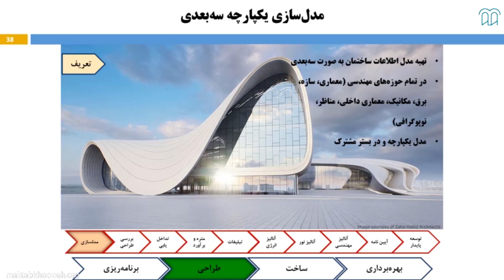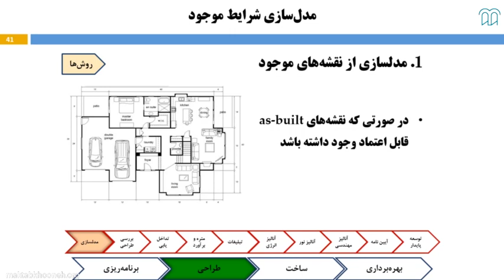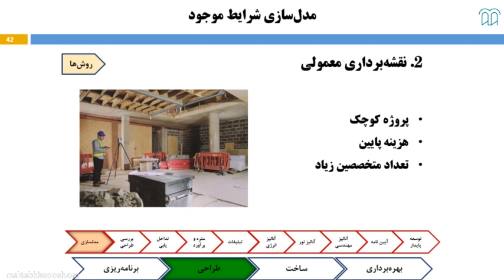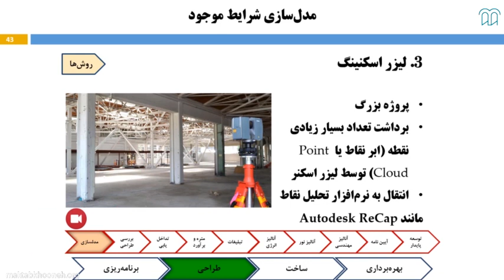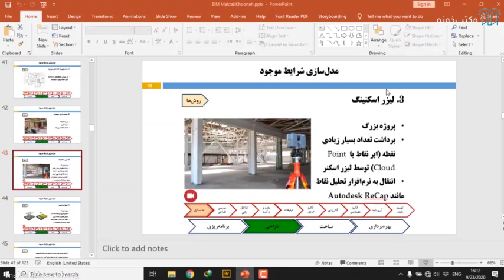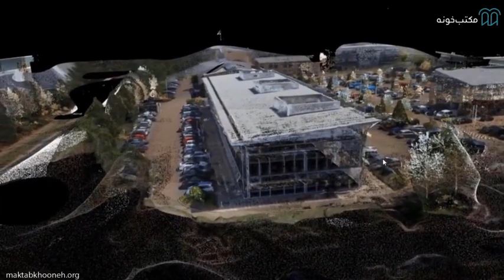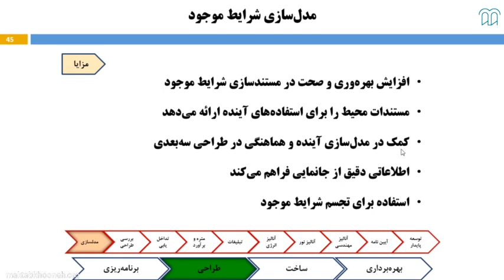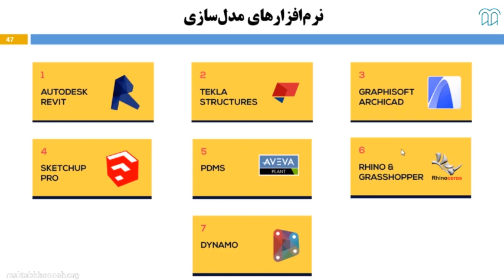آموزش اصول و مبانی BIM قسمت ۹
دوره آموزش BIM کامل‌ترین دوره‌ با توجه به نیاز روز بازار است. امروزه شاهد گسترش صنعت ساختمان و معماری هستیم و با توجه به گسترش تکنولوژی و ورود مدرنیته به ساخت‌و‌ساز، وجود فضایی برای برنامه‌ریزی و مدیریت آنچه که باید در مراحل ساخت یک ساختمان استفاده شود بیش از پیش احساس می‌شود؛ چرا که با توجه به پیشرفت‌های اخیر و ورود افراد مختلف به دنیای مدرن تقاضاها برای سازه‌ای بهتر، بدون نقص و به‌روز افزایش پیدا کرده است؛ بنابراین برای ماندن در بازار ساخت‌و‌ساز و پیشی‌گرفتن از سایر رقبا در این صنعت باید با برنامه‌ریزی و مدیریت پروژه‌های قابل اجرا گوی سبقت را ربود، علمی که در این زمینه کمک‌کننده به تصمیم‌گیران و مدیران ساخت‌و‌ساز است، مفهوم BIM (Building Information Modeling) یا مدلسازی اطلاعات ساخت است

استاد: ابوالفضل ناصحی

برای مشاهده  آموزش اصول و مبانی BIM در مکتب‌خونه از طریق لینک‌ زیر وارد شوید